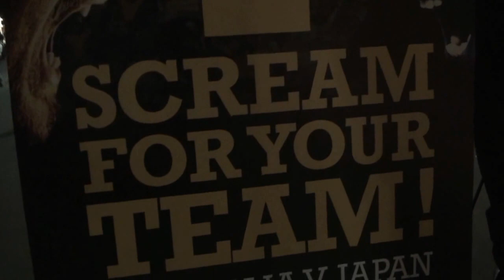アウェーオーストラリア戦 スタジアム前にて.wmv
by ひとり弾丸